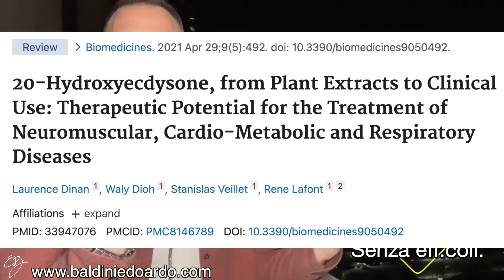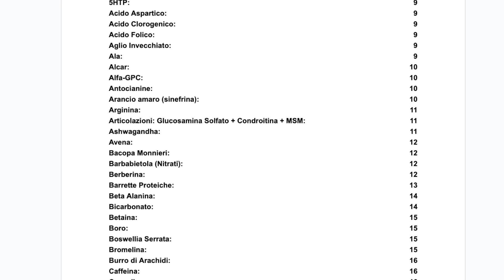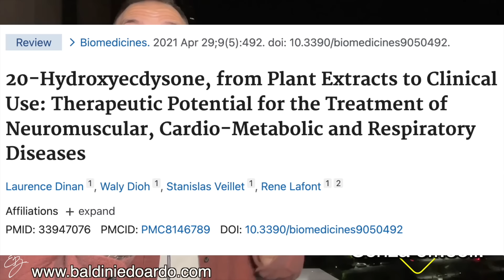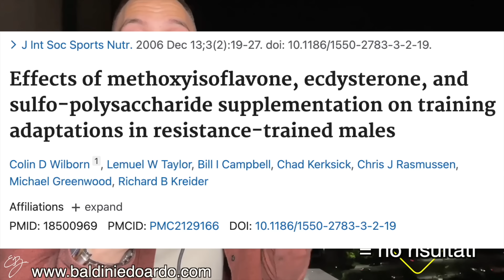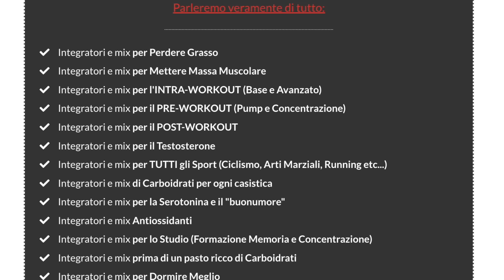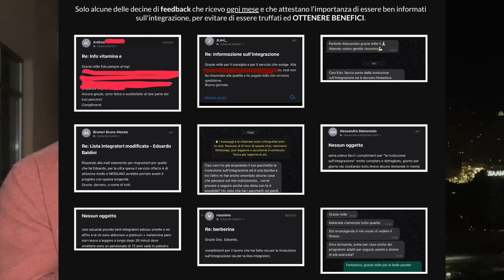TURKESTERONE (ormone degli insetti) 👉🏻Miglior DOPING NATURALE per la MASSA nel 2024?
Gli INTEGRATORI SCIENTIFICI sono SOLD OUT. Il PROSSIMO su TESTOSTERONE e LIBIDO uscirà a Luglio. Clicca qua per essere avvisato 👉🏻